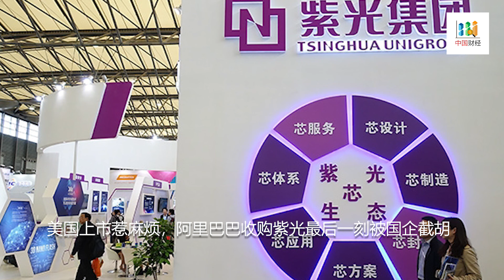中央经济会议提25次稳定，为明年设下底线；西方经济学家料中国2022开局艰难但将反弹；习近平下一个五年任期是投资中国的最大变量；美国上市惹麻烦，阿里巴巴收购紫光最后一刻被国企截胡